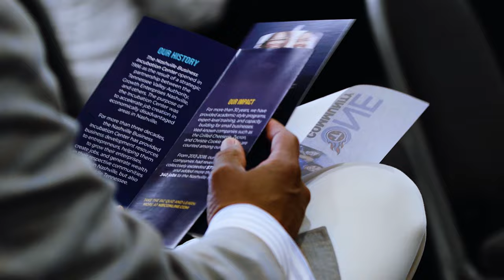Materclass Series Recap | ONE Community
In partnership with the Nashville Business Incubation Center and the Don Hardin Group, ONE Community Presented by the Tennessee Titans Foundation facilitated the Fall 2023 Minority and Small Business Readiness Masterclass Series. This specially curated program addressed topics including access to capital, surety bonding, banking relationships and establishing business networks.